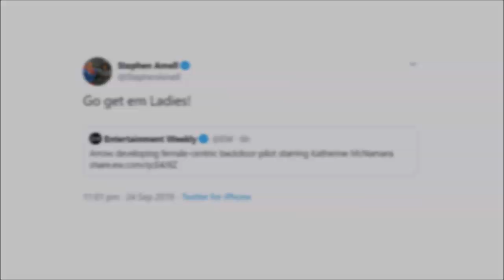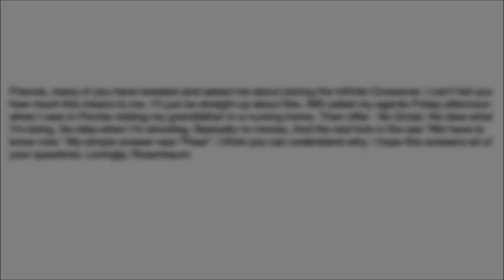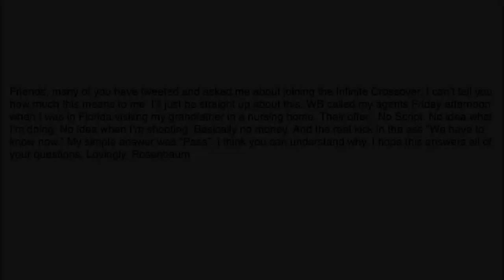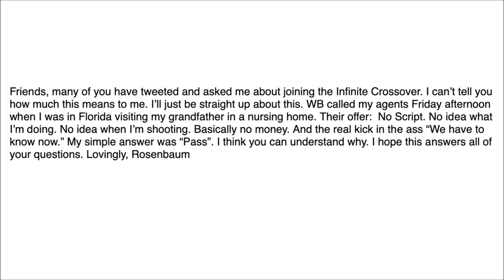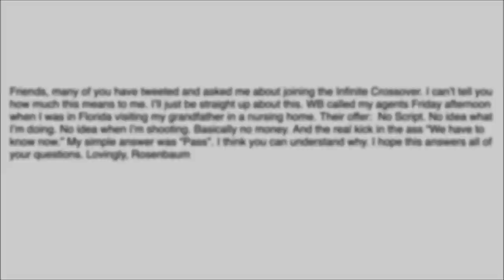Arrow Spinoff CONFIRMED! & Smallville Lex Luthor in Crisis!? - The Flash Arrow Crossover